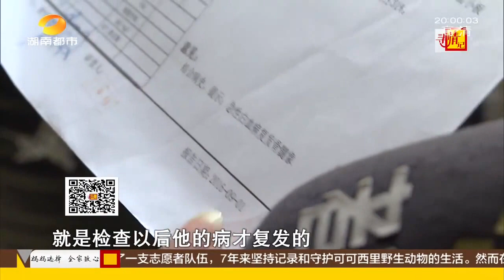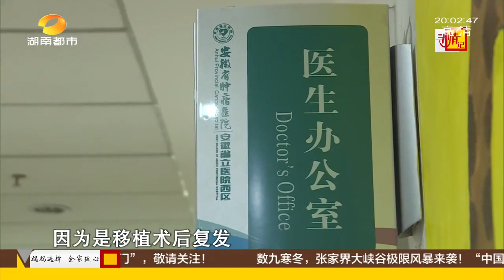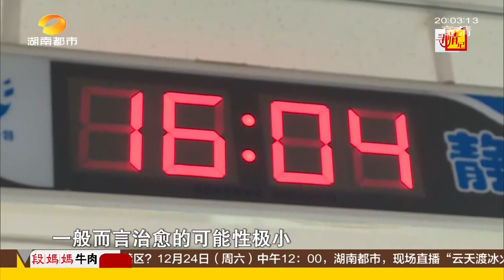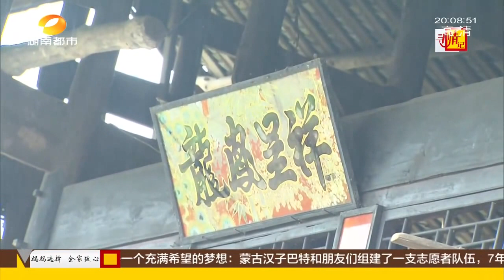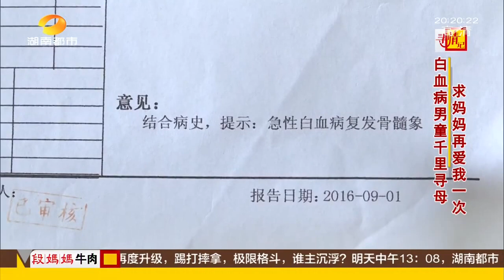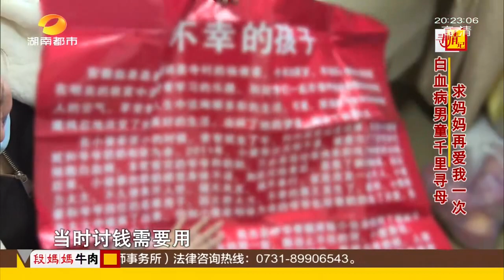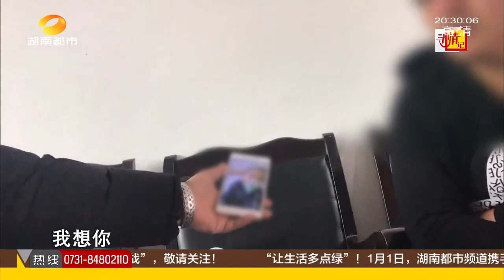寻情记20161218期：白血病男童千里寻母 求妈妈再爱我一次